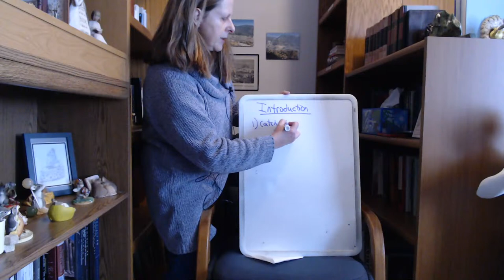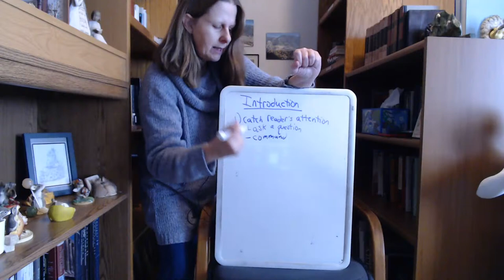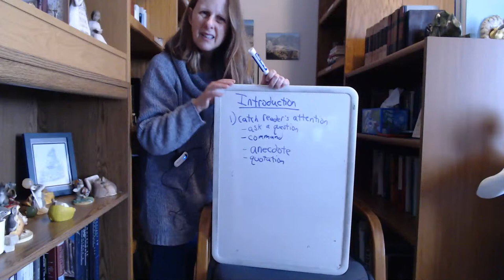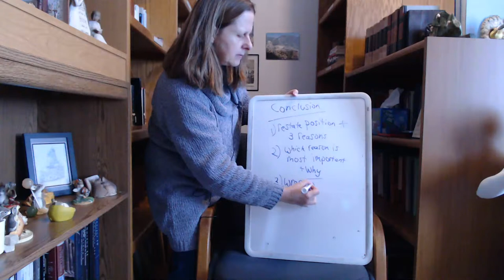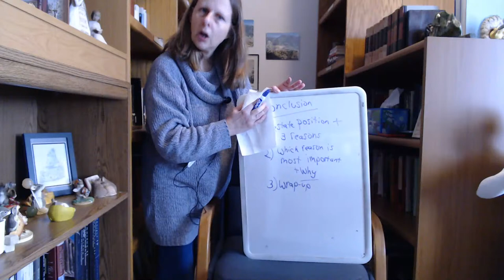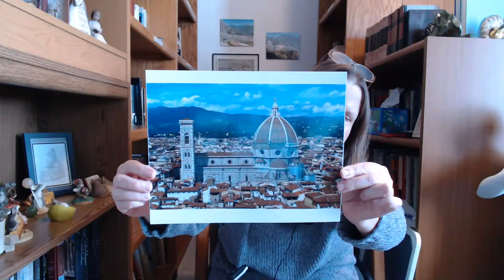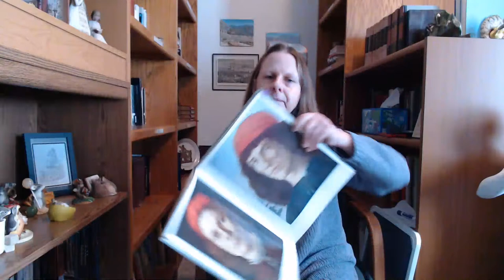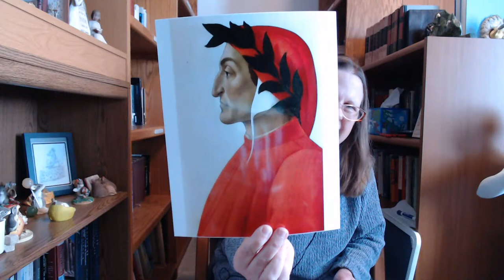Junior High 01-23-24